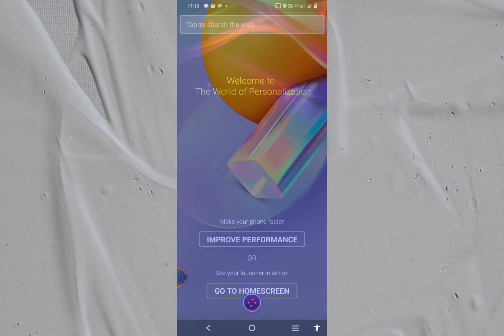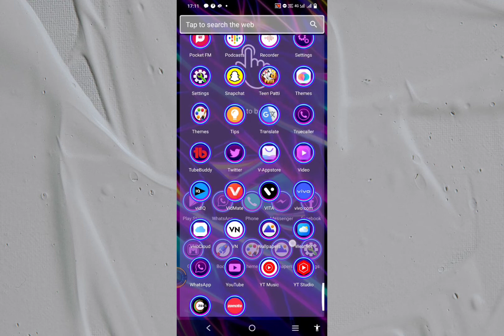Best Wallpaper For Android 2022 . Wallpaper App For Android .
About :
 Hello Friends ...
Doston ajj ki is video Main karne  balahu ke  best wallpaper for android 2022 . wallpaper apps for android . video pasand aye toh like comment and share kar na ar app mere channel me neye ho to subscribe jarur kar dena |